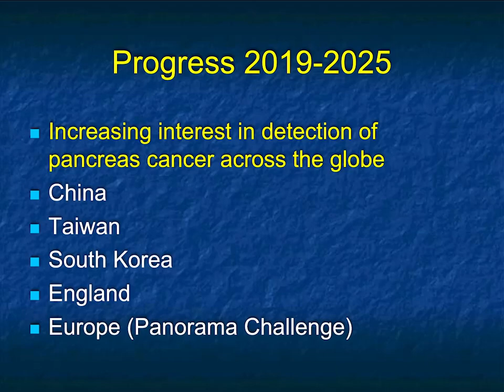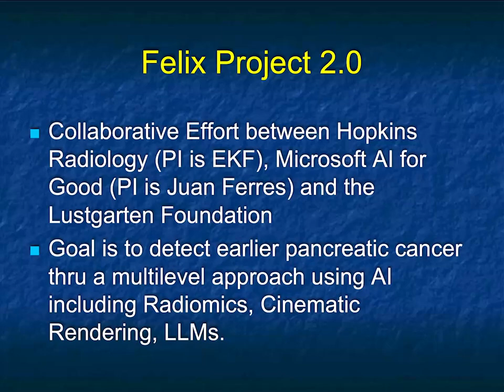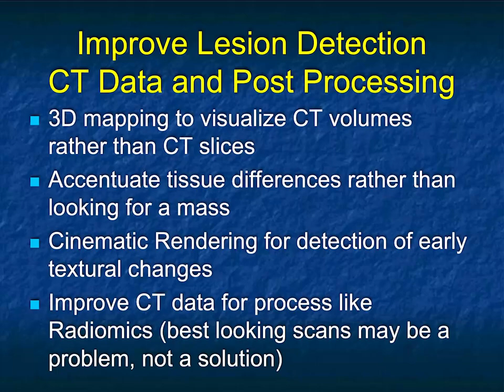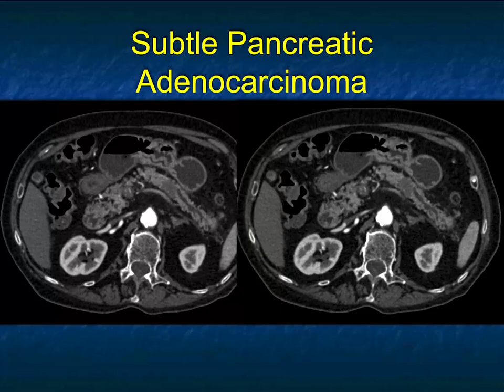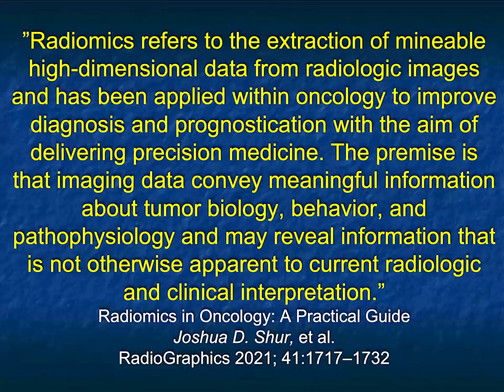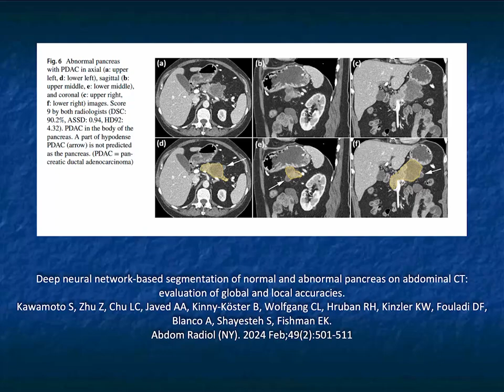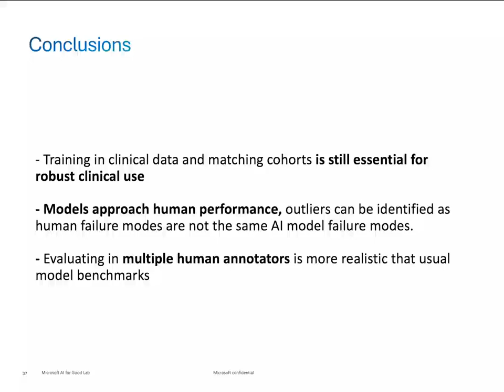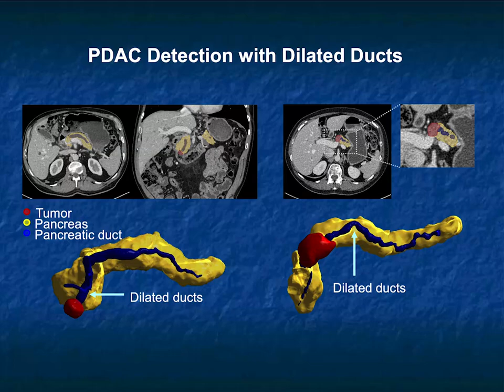The Earlier Detection of Pancreatic Cancer: Is AI the Light at the End of the Tunnel? - Part 1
CTisus.com is an informational and educational radiological resource dedicated to CT scanning. Founded by Elliot K. Fishman, M.D.  The website provides the latest information regarding radiology technology and 3D imaging. It features a library of content, including lectures and case studies, as well as medical illustrations and other radiology resources.